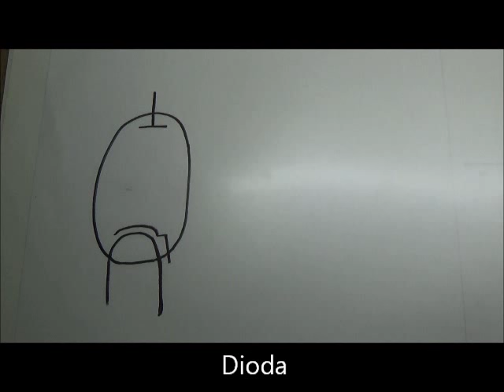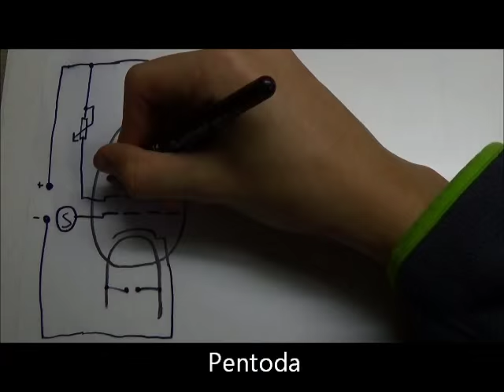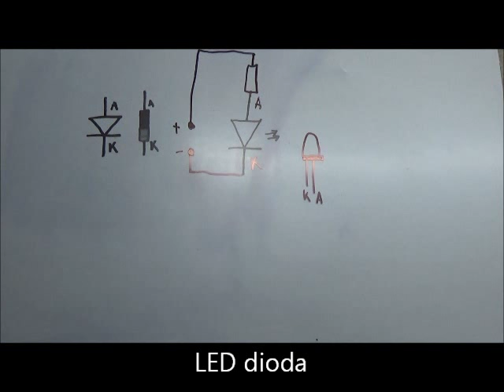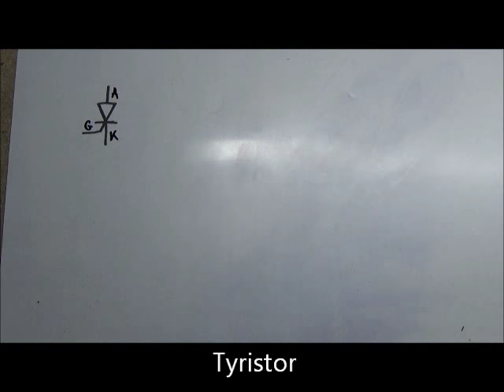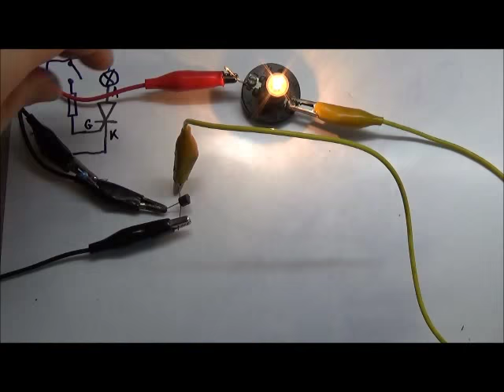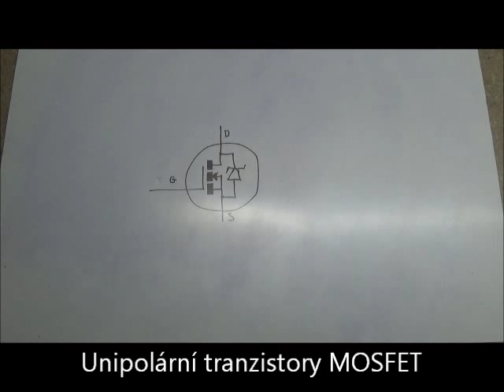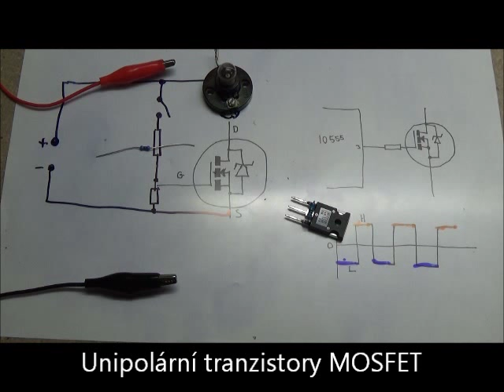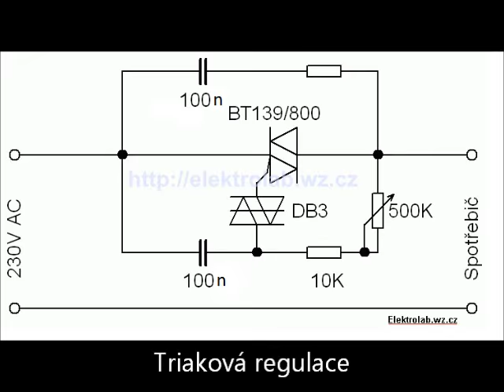Polovodičové součástky - základní zapojení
V tomto videu se Vám pokusím vysvětlit základní zapojení nejpoužívanějších polovodičových součástek. Nevysvětluji zde princip činnosti, ale spíše praktické využití. Věřím, že se díky tomuto videu budete alespoň trošku orientovat v oblasti polovodičových součástek.